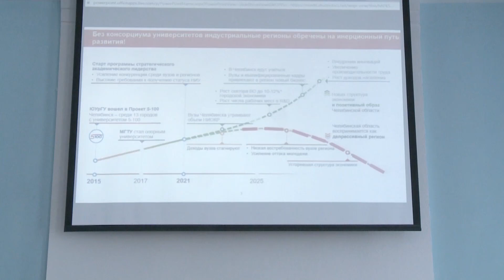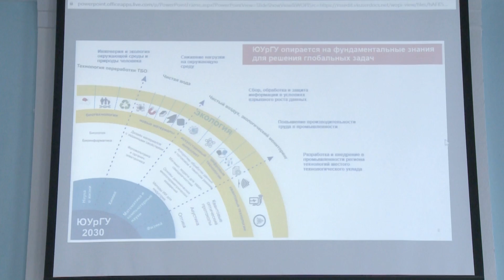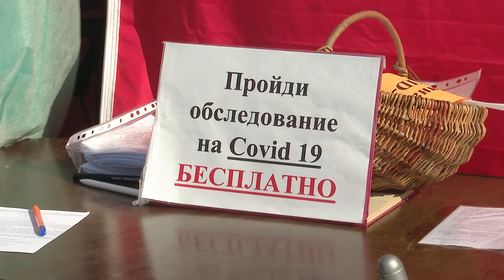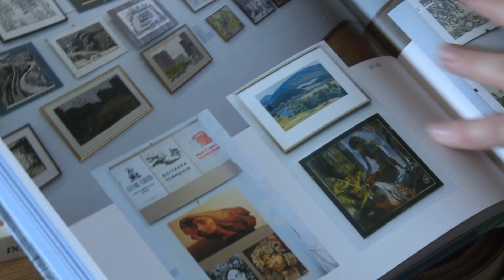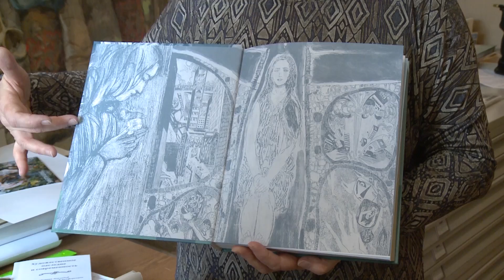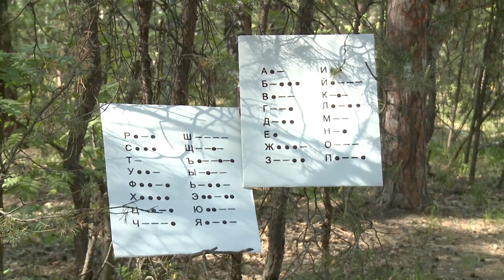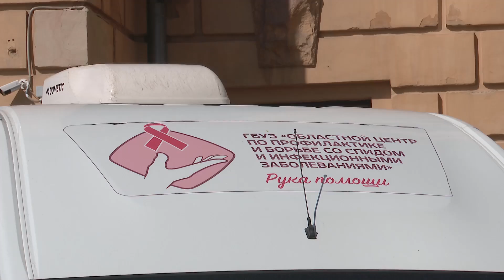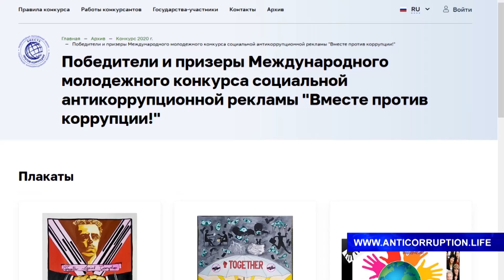Новости ЮУрГУ 21 05